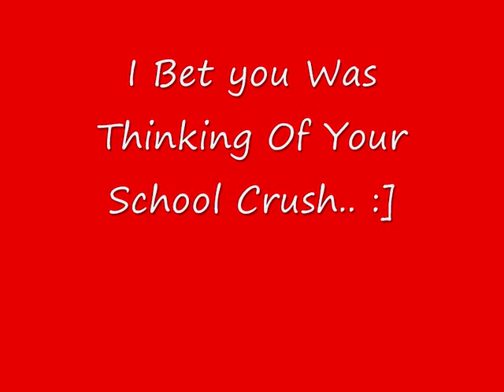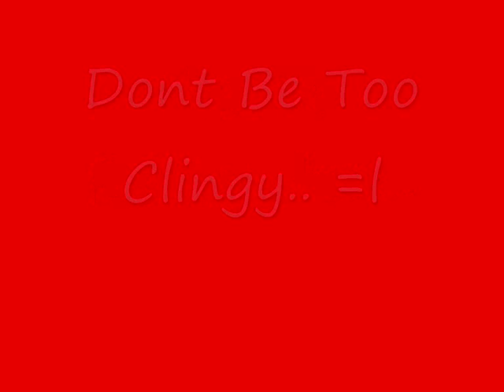High School Crushes [Cartoon]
Its about a teen girl who has a big crush on this boy at School.

Song...

By = Jojo
Name = Baby Its You